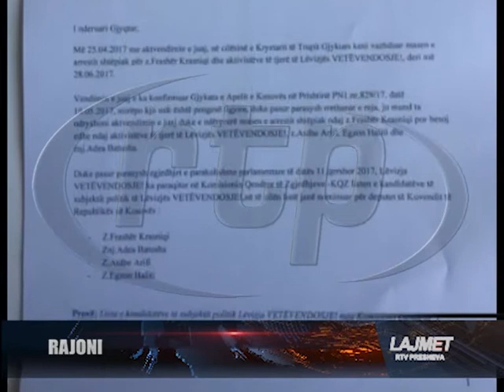Lajmet 31 05 2017